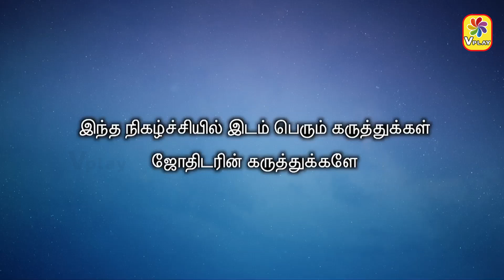இன்றைய ராசி பலன் | Horoscope Today Rasi Palan | 23.10.2024 Wednesday| Astrologer Seetha Suresh